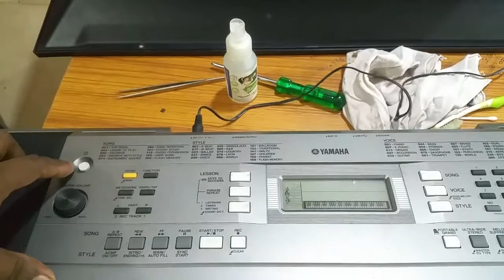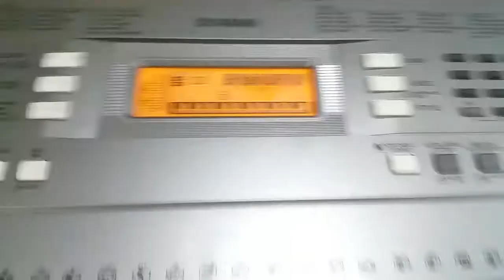Yamaha PSR E353 sound problem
Yamaha musical keyboard repairing sound
മ്യൂസിക്കൽ കീബോർഡ് സൗണ്ട് പ്രോബ്ലം നന്നാക്കുന്ന വിധം